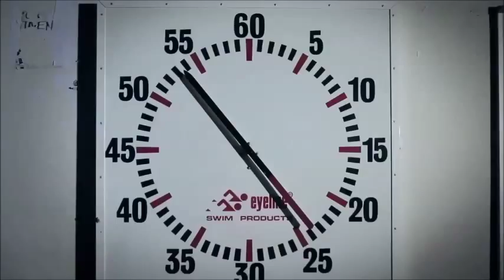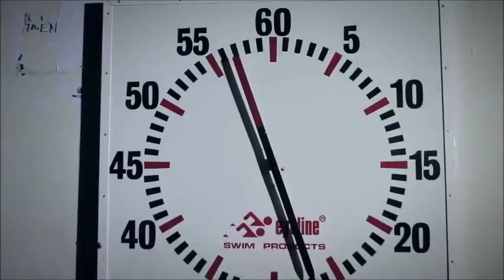Boxing Rage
boxing